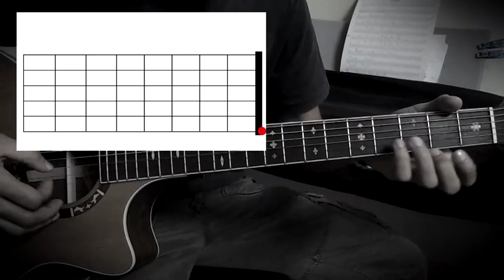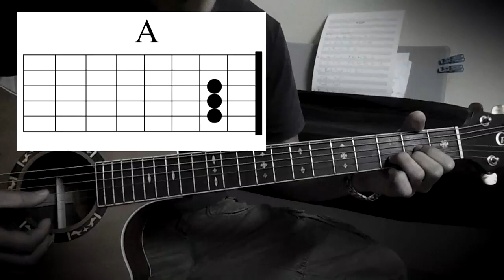ไม่พูดก็เข้าใจ สอนเล่น Intro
อันที่จริงแล้วไม่อยากใช้คำว่าสอนเล่นเลยนะครับ เพราะยังไม่เก่งขนาดนั้น อยากจะใช้คำว่า "แนะนำ" หรือ "แบ่งปัน" มากกว่า แต่กลัวว่าจะ Search ไม่เจอ ที่จริงสัญญาไว้กับเพื่อนๆที่ถามไถ่กันมาหลายวันแล้วว่าจะทำมาลง แต่พออัดเสร็จกลับมาดูคลิปตัวเอง มันดูไม่ค่อยชัดเจนในขณะเล่น เลยคิดว่าต้องใส่ผังคอร์ดเอาไว้ให้ดูควบคู่ถึงจะดูง่าย (ใส้ใว้ในช่วงที่เล่บแบบสโลว์น่ะครับ) เลยเสียเวลาทำผังคอร์ด 3-4 วัน ไม่ว่ากันนะครับ แต่ยังไงก็คลอดออกมาแล้ว ลองเอาไปเล่นดูเผื่อเพื่อนๆ จะชอบนะครับ และก็ฝากอีกอย่าง ถ้าเพื่อนๆคนไหนที่เล่น Fingerstyle เก่งๆ ดูคลิปแล้วแนะนำผมด้วยได้มั้ยครับ ว่าเล่นยังไงให้เพราะกว่านี้ ผมจะได้เอาไปพัฒนาตัวเอง เพราะผมชอบ Fingerstyle แต่เล่นยังไงก็ไม่ค่อยเพราะ แกะเองได้ แต่ดูเหมือนมันไม่ตรึงใจยังไงไม่รู้ ถ้าเวลาดูวีดีโอมันไม่ชัดให้คลิกที่ไอคอนรูปเฟือง ตรง Option VDO แล้วเลือกความละเอียด 720 หรือ 480 จะช่วยให้วีดีโอชัดขึ้นนะครับ